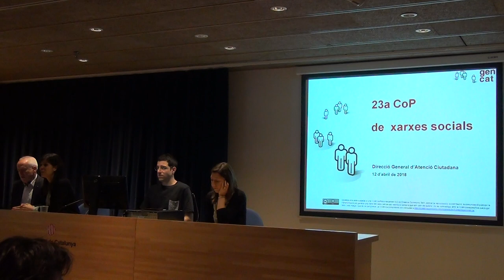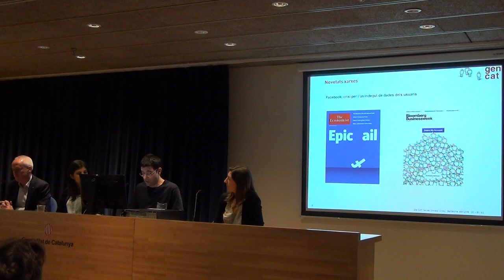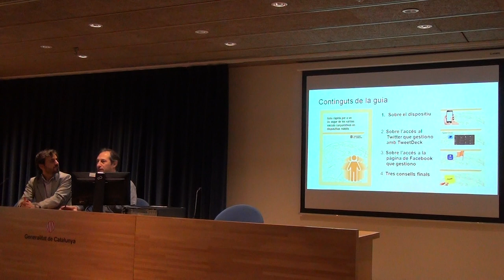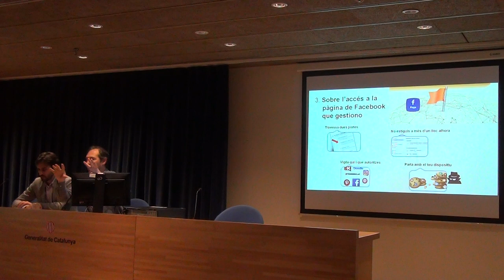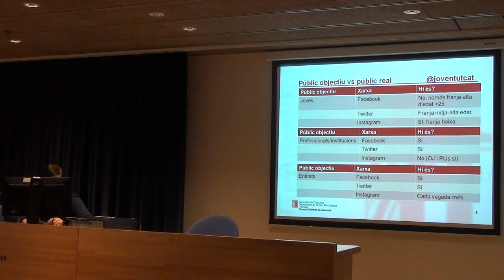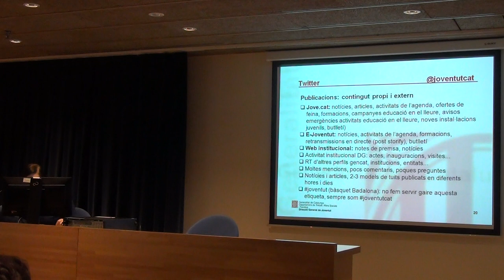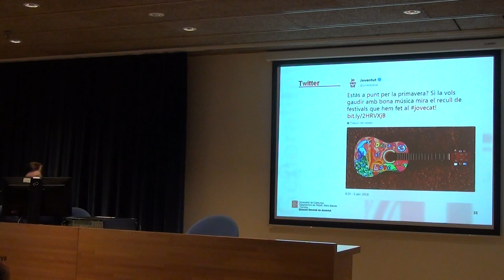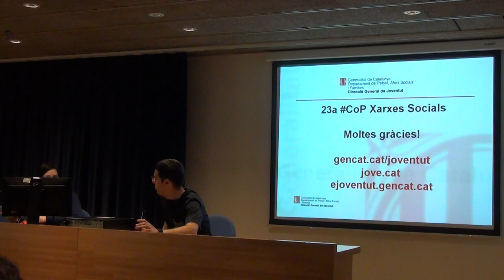23a CoP - Joventutcat